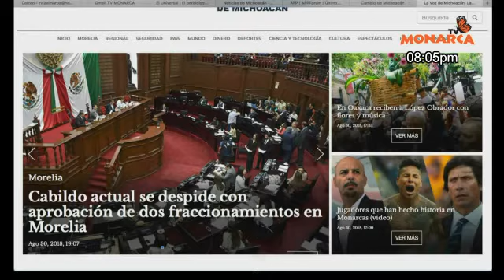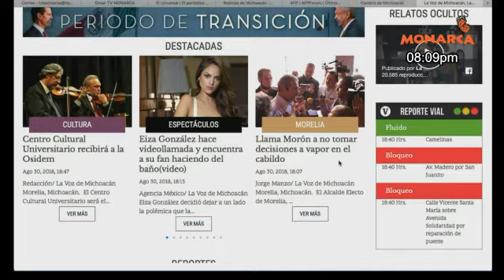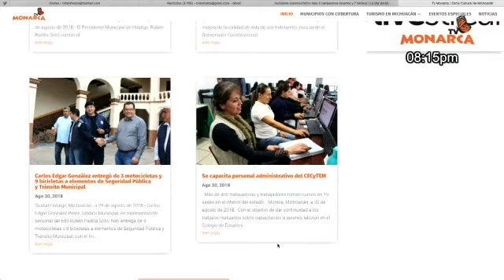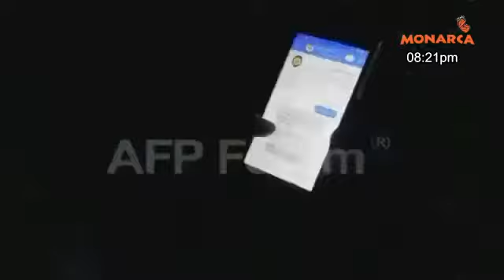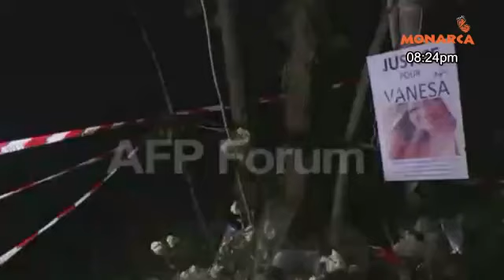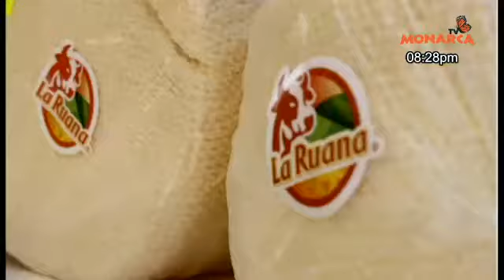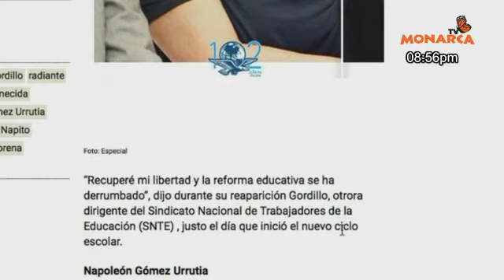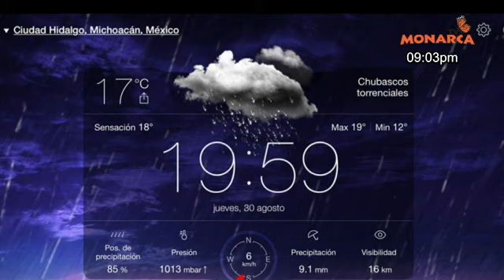30 DE AGOSTO 2018 NOTICIARIO NOCTURNO PAIS DE LA MONARCA